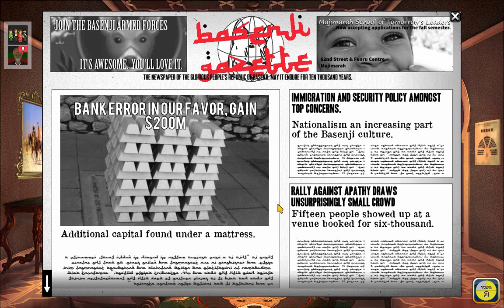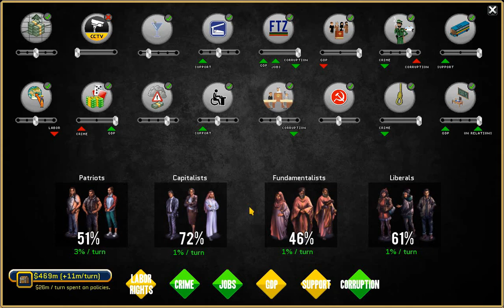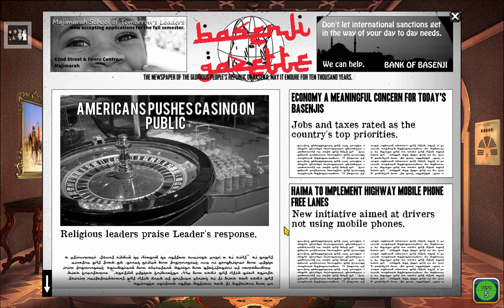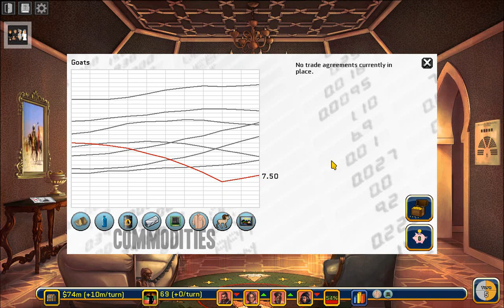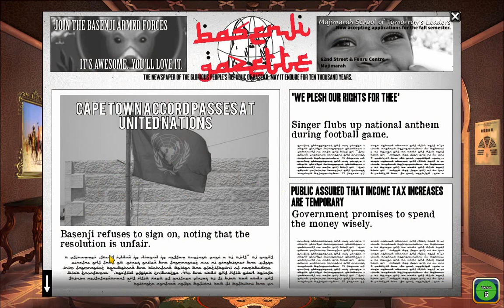Let's Play Rogue State - 3 [Global Markets]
Thankfully, it looks like it won't be a problem to fuel early development for Basenji. We just have to be careful not to spend all the money...

You led the revolution that freed the People's Republic of Basenji from the shackles of a corrupt monarchy. But now the new regime will be tested. Will you be a generous donor to the United Nations? Or an international pariah building nuclear weapons in secret? The choice is yours in Rogue State.